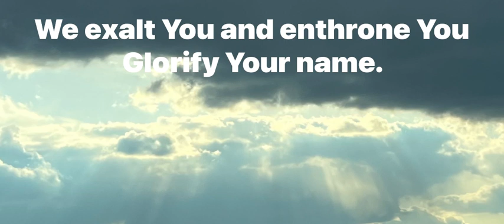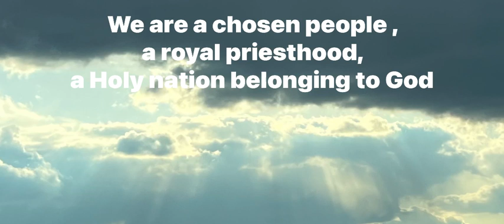We are a chosen people.